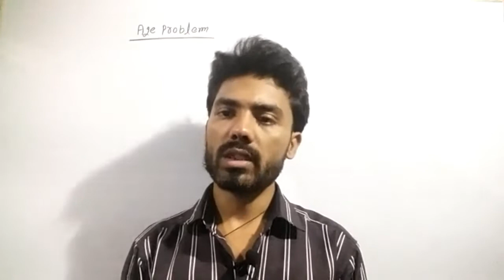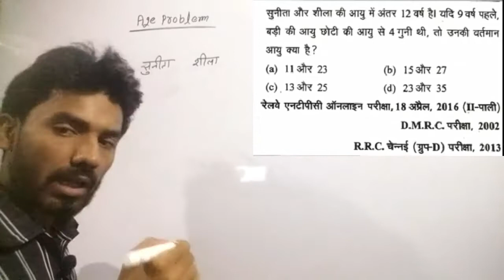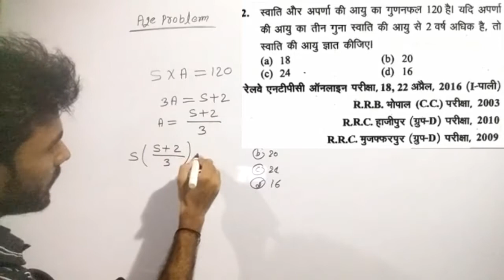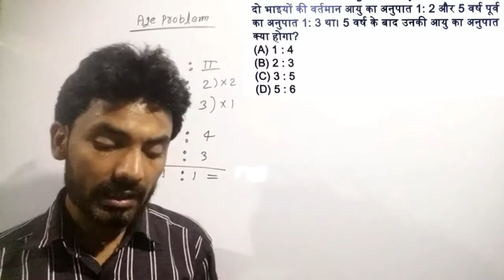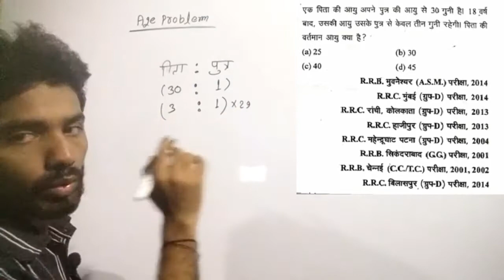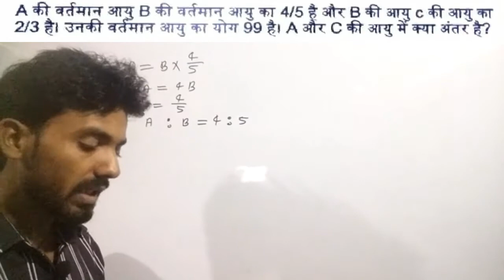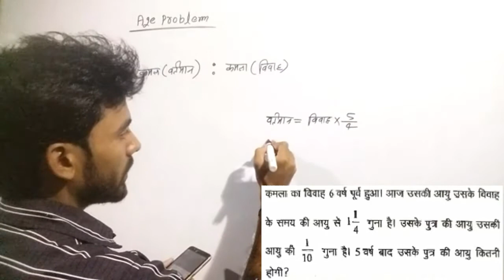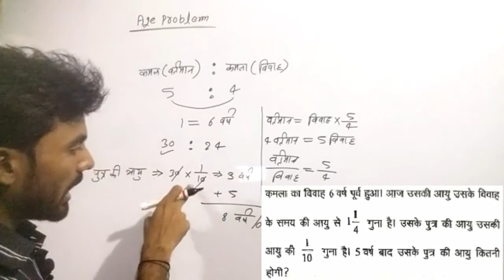Age problems.Part-2/tricks,concept \yashvant yadav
Age problems basic concept in hindi special railway class and ssc class which is initiated for RRB Railway Exam.yashvant yadav has covered this full math syllabus of the best platforms to prepare
age problems tricks and shortcuts,age by yashvant yadav,age problems welcome do students,railway age problems questions,railway age limit,railway age,age railway group d,age problems wifistudy,age problems solving,